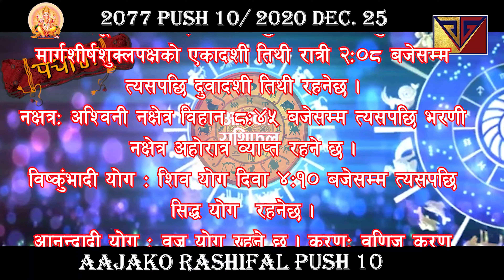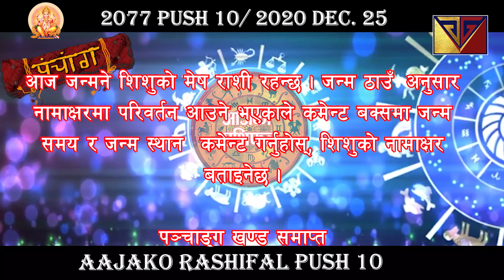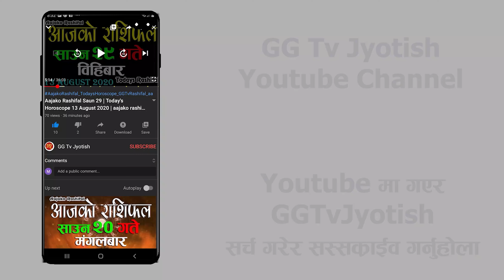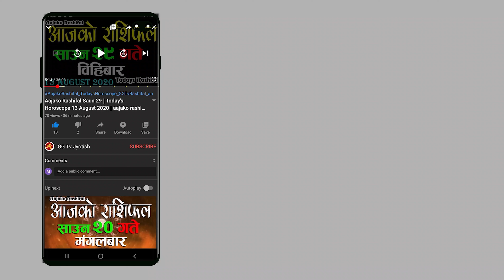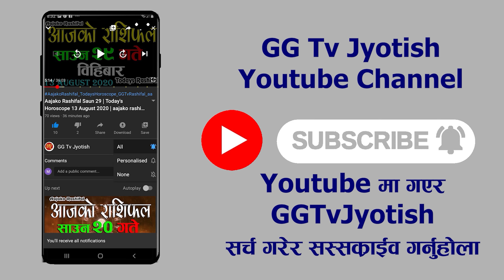Aajako rashifal 2077 Push 10 | Today's Horoscope 2020 December 25 | aajako rashifal in nepali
Aajako Rashifal || Aajako Rashifal Push 10 || (2077 Push 10 | December 25) | rashifal today | Dainik Rashifal | rashifal

Aajako Rashifal 2077 Push 10 | Friday, 25 December 2020 | aajako rashifal 2077 | rashifal today

Aajako Rashifal 2077 Push 10 | Friday, December 25 2020 | aajako rashifal | rashifal today

Aajako Rashifal 2077 Push | Friday, December 25 2020 | aajako rashifal | rashifal today

Aajako Rashifal
Daily Rashifal
Dainik Rashifal

Aajako Rashifal 2077 Push 10 | Today's Horoscope December 25 2020 | aajako rashifal | rashifal today | aajako rashifal in nepali | aajako rashifal today | aajako rashifal nepali ma

आजको राशिफल - २०७७ मंसिर १४ गते || TODAY'S HOROSCOPE - December 25, 2020

आजको राशिफल - २०७७ मंसिर १५ गते || TODAY'S HOROSCOPE - December 25, 2020

Aajako rashifal 2077 Push 10 | Today's Horoscope December 25 | aajako rashifal in nepali | today rashi | GG Tv Rashifal

Aajako rashifal 2077 Push 10 | Today's Horoscope December 25 | aajako rashifal in nepali | today rashi | Dharma Sanskriti

Aajako Rashifal 25 December 2020 Friday | Daily Rashifal | Dainik Rashifal today horoscope | rashifal nepali | GG Tv jyotish

आजको राशिफल
aajako rashifal
aajako rashiphal
(aajako rasifal)
aajako rasiphal
Push ko rasifal
Aajako rashifal Push 10
Aajako rasifal Push 10